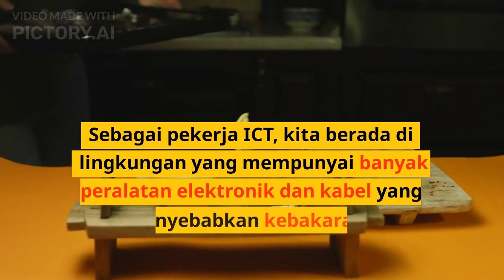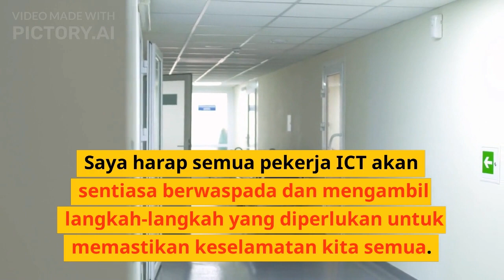Keselamatan Pejawat Awam ICT (Fire Safety)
Program Promosi dan Multimedia IT, Keselamatan Pejawat Awam